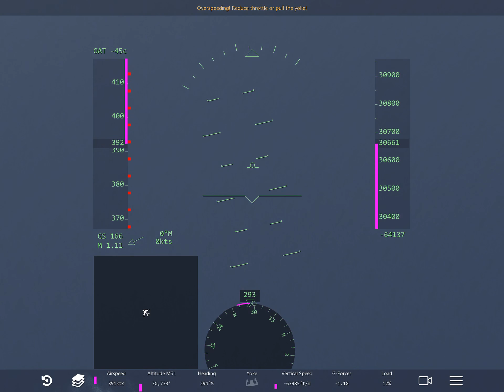747-8 reaches Mach-1